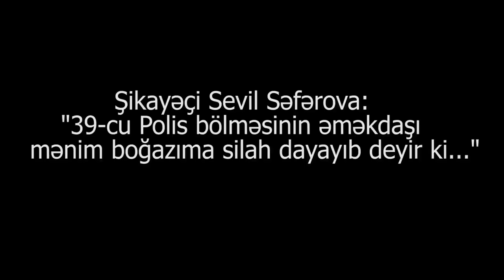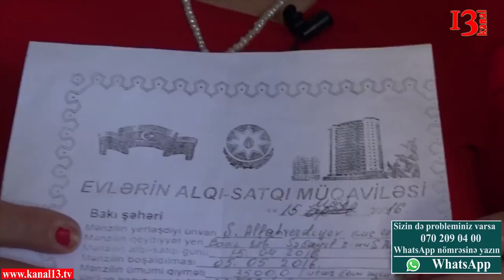"Ölkədə qanunsuzluqdur, polis bölməsinin işçisi boğazıma silah dayayıb, anasını həbsdən azad elədi"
"Anasının mənə borcu var idi, mən də onu polisə verdim, amma axşam oğlu gəlib başıma silah dayadı və anasını həbsdən azad elədi, ölkədə qanunsuzluq baş alıb gedir "